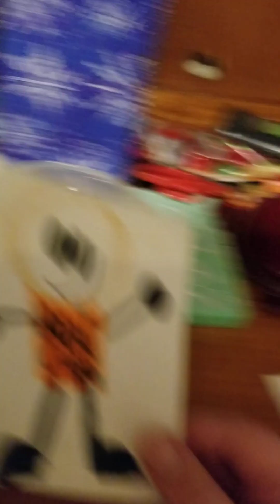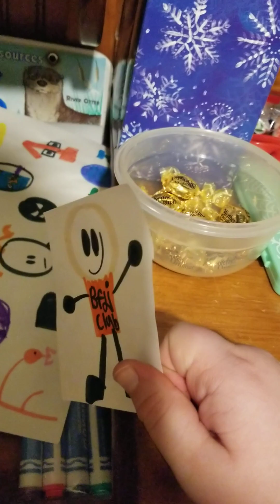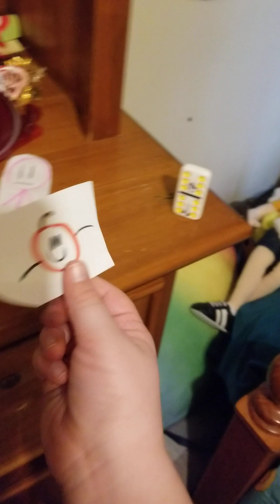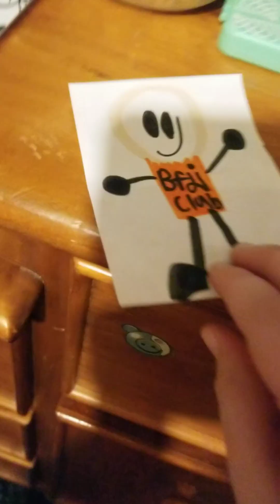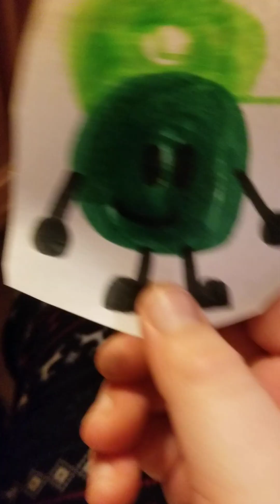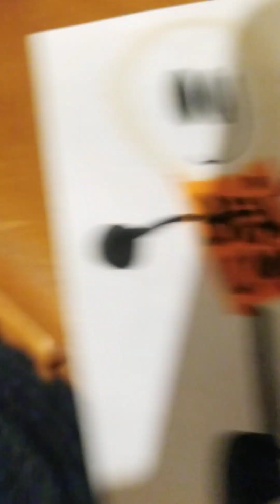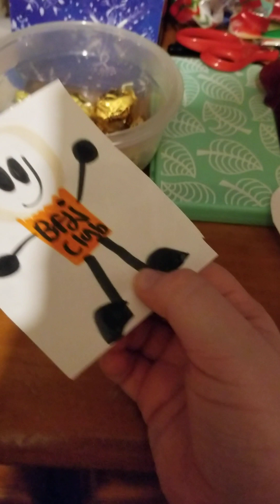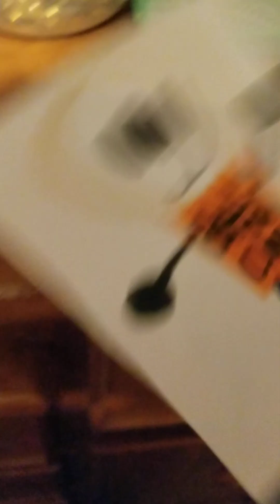BFTC Welcome back